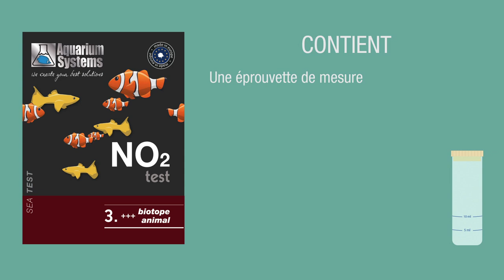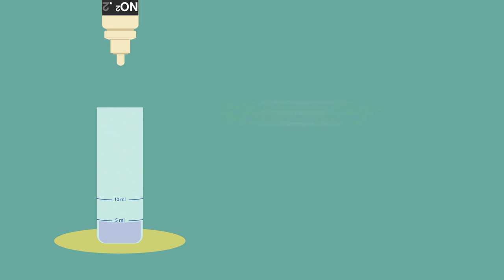SeaTesT - Nitrites (NO2)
Les déchets alimentaires, les déjections des poissons et autres matières organiques contenant de l'azote sont dégradés en ammonium par les bactéries lors du cycle de l'azote, puis en nitrites toxiques. Ceux-ci sont ensuite transformés par d'autres bactéries utiles pour devenir des nitrates inoffensifs en faible concentration. Dans un étang ou un aquarium qui fonctionnent bien, la teneur en nitrites doit être inférieure à 0,3 mg/l. Lors de la phase de démarrage d'un aquarium ou d'un étang, c-à-d. lorsque les bactéries nitrifiantes ne sont pas encore suffisamment développées, une vérification régulière est essentielle afin de prévenir tout empoisonnement.

Tenir hors de portée des enfants.
Contenu : réactif pour test pour env. 140 tests, éprouvette de mesure, échelle colorée, mode d'emploi.